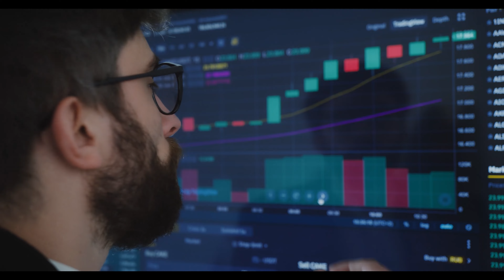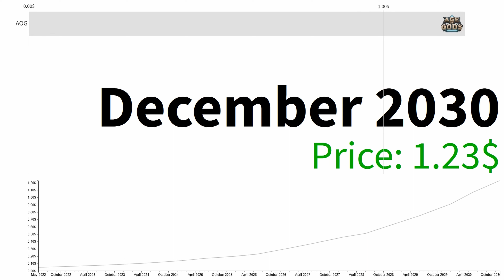AgeOfGods AOG GAME OVER 2022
AgeOfGods AOG GAME OVER 2022 /forecast for 2022, 2023, 2024, 2025, 2030. AgeOfGods AOG LATEST UPDATE!

In this video I walk through AgeOfGods AOG GAME OVER 2022 and ageofgods technical analysis. You can buy ageofgods on binance or pancakeswap. Latest info about AgeOfGods: coinmarketcap, coingecko or poocoin. Stay up to date with the latest security insights on AgeOfGods : Smart Contract Audit, Skynet Security Scores, Badges, CertiKShield and many more. AgeOfGods Staking is Now Live 31/12/2021.Supernal Biswap x AgeOfGods Collaboration! Galler.io is a decentralized NFT Marketplace for BSC. AgeOfGods AOG GAME OVER 2022 *WATCH BEFORE YOU BUY* AgeOfGods AOG GAME OVER 2022 Longterm Price Prediction IS 1.23$ what is the likelihood of this happening?

CAN AGE OF GODS $AOG 100X IN 24 HOURS?! THIS COULD BE THE BEST P2E METAVERSE GAME YET